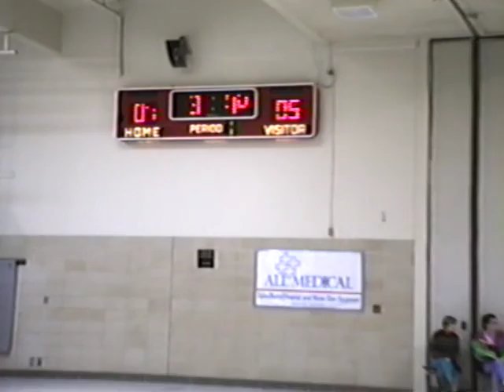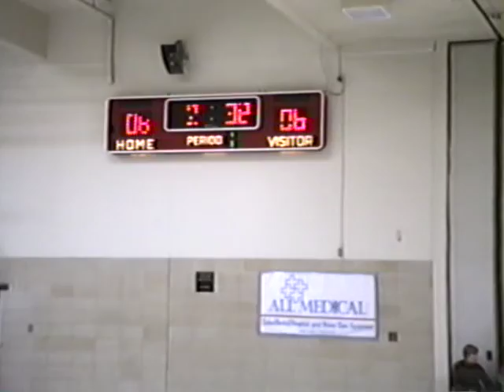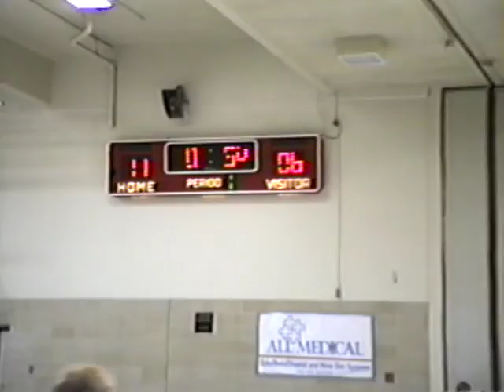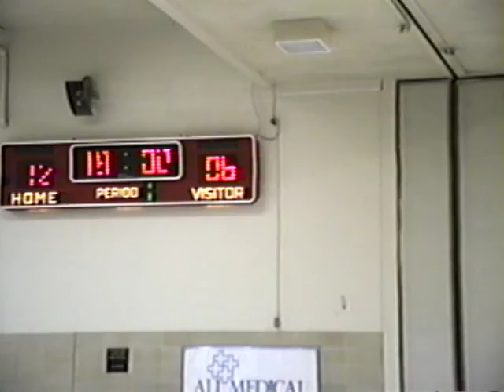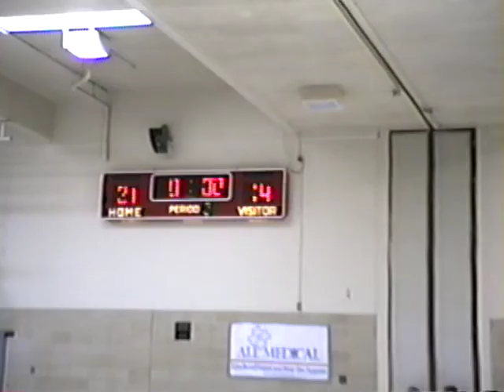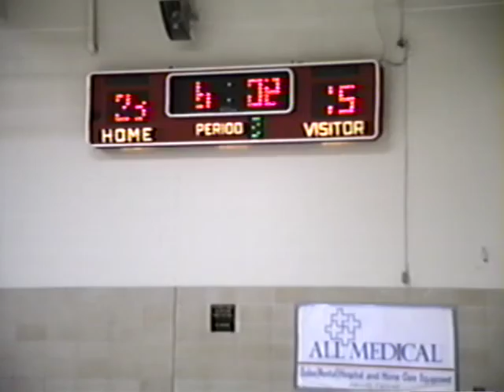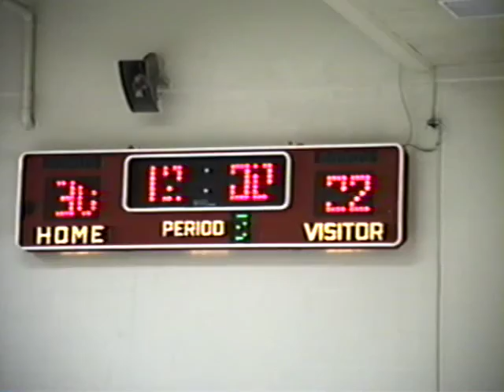1992 Andy Beck Classic Dallas Texas Tampa vs Quadzilla championship game February 22